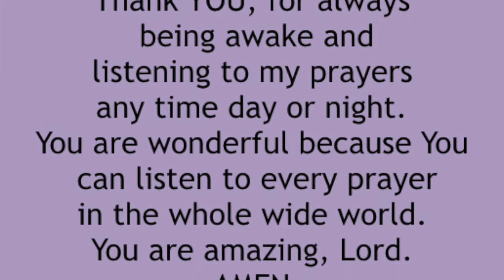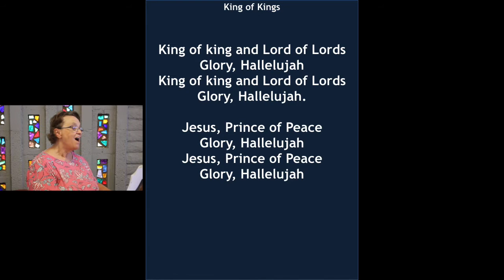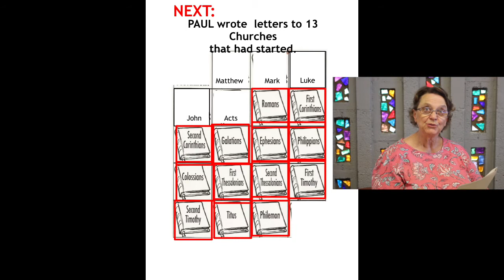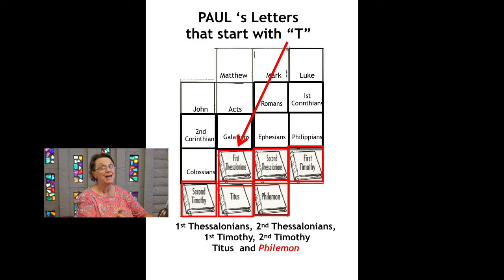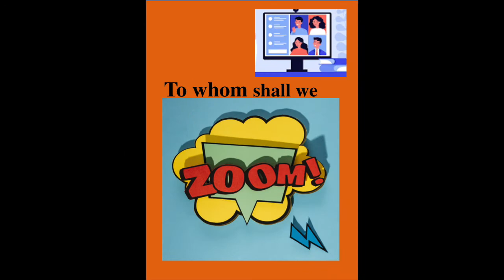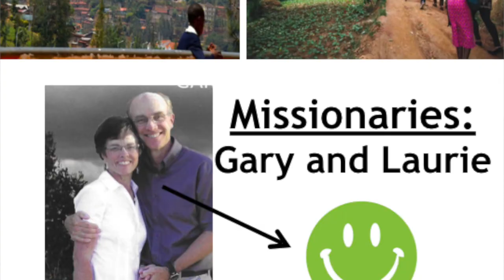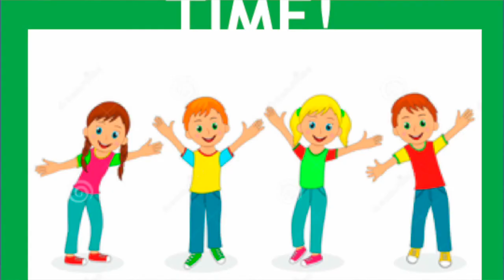Children's Church 12 CC 200812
Worship, Memory verse, and Mission report on Rwanda